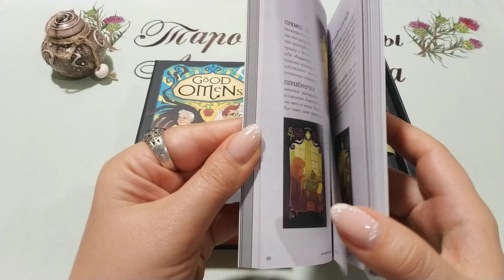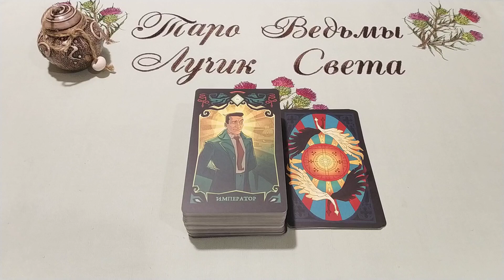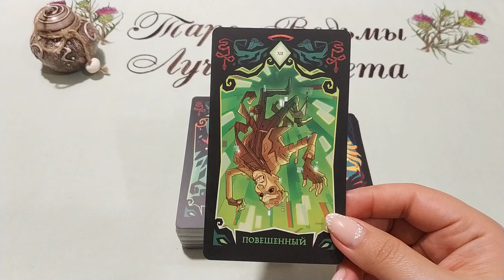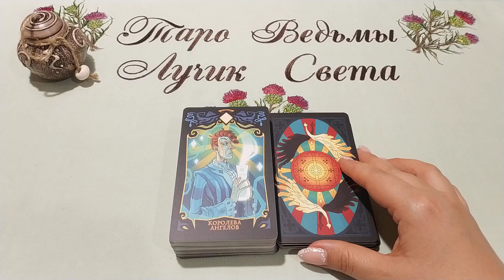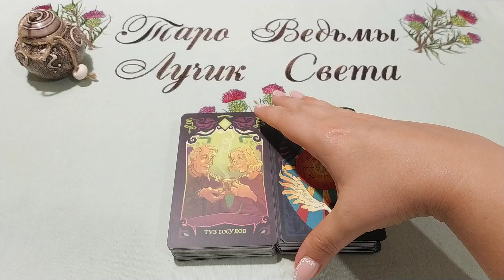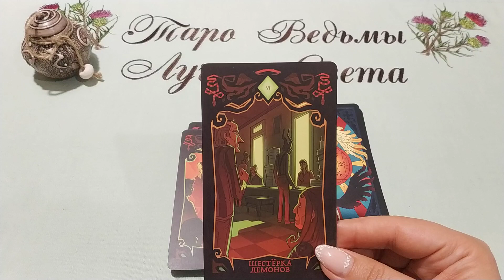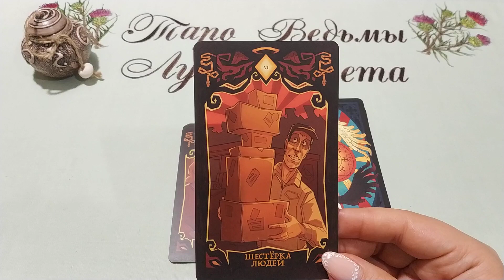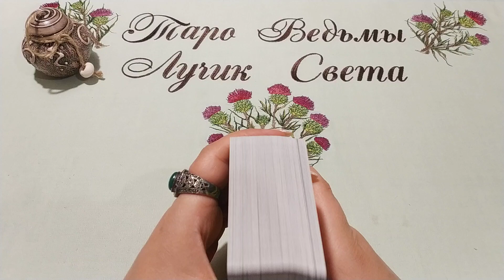GOOD OMENS. Таро о Демонах и Антихристе, Благие знамения. Обзор и совет.